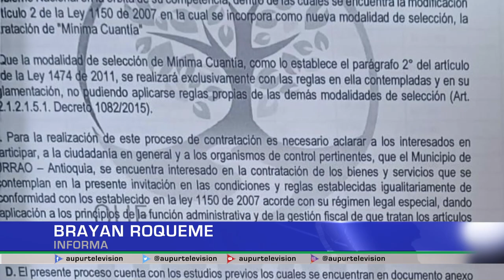Proyecto de pollos de engorde en zona rural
Actualmente, mujeres campesinas del corregimiento de La Encarnación y la vereda Los Barrancos, buscan recuperar los recursos invertidos en un proyecto que consistía en la crianza de pollos de engorde. Noticias AUPUR Televisión estuvo en el lugar con el objetivo de que quienes estén interesados en cooperar se enteren a donde recurrir.